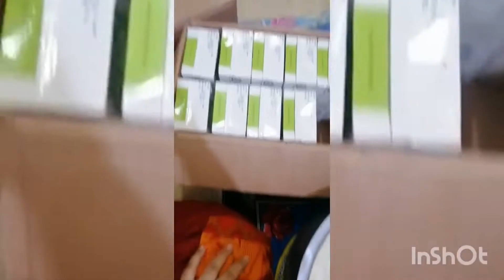muharram muharram2022 shorts niaz imamhassan imamhussain youtubeshorts